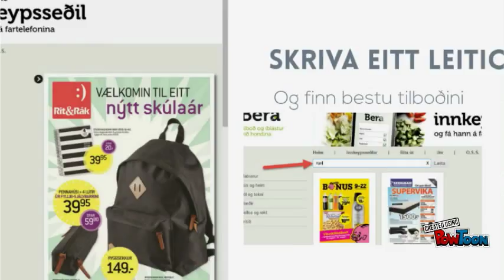Bera.fo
Øll tilboð á sama stað.-- Created using PowToon -- Free sign up -- Create animated videos and animated presentations for free.  PowToon is a free tool that allows you to develop cool animated clips and animated presentations for your website, office meeting, sales pitch, nonprofit fundraiser, product launch, video resume, or anything else you could use an animated explainer video. PowToon's animation templates help you create animated presentations and animated explainer videos from scratch.  Anyone can produce awesome animations quickly with PowToon, without the cost or hassle other professional animation services require.